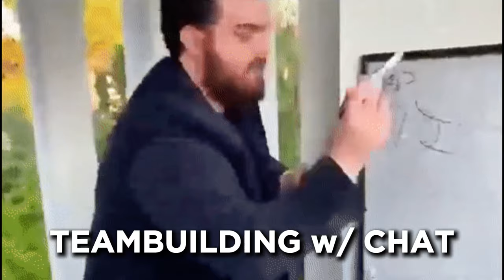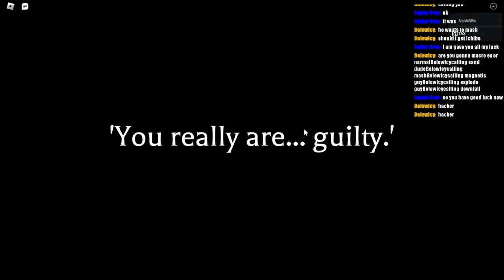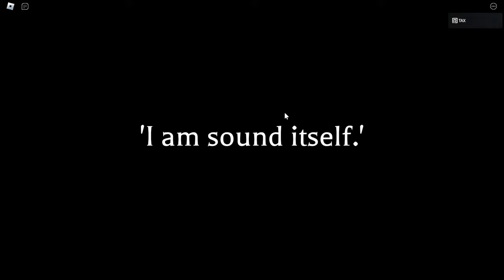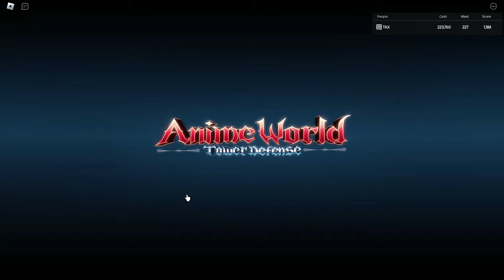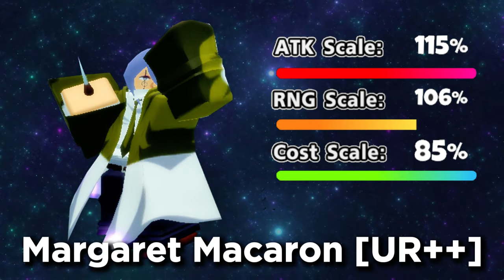The Bling-Bang-Bang-Born Experience in Anime World Tower Defense